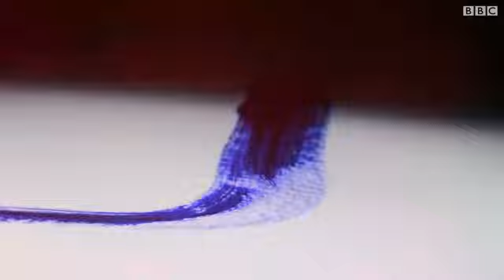عالم الفن: النقش على البيض في معرض بالصين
هذا الأسبوع في عالم الفن: الفنان الصيني " لي شيدونج" ينقش تصاميم معقدة على قشر البيض، ومعرض "المالتيديود" أو التعددية في ساوباولو بالبرازيل، ومهرجان مونترو لموسيقى الجاز في دورته الثامنة والأربعين في سويسرا.